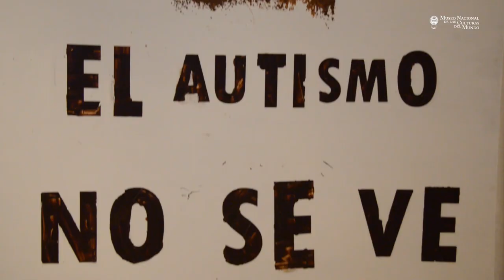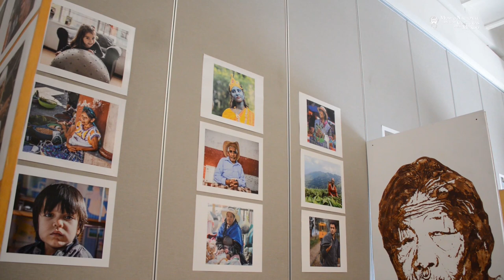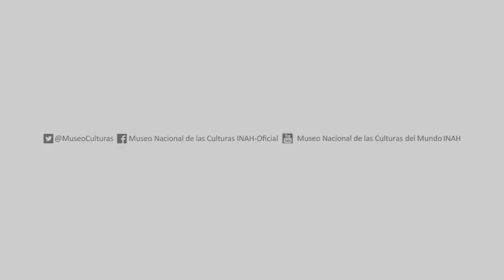Festival "Atma. Un encuentro entre México y la India" - MNCM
El pasado 13 de diciembre se realizó el Festival "Atma. Un encuentro entre México y la India", que incluyó conferencias, conciertos y una exposición fotográfica con el tema del autismo.